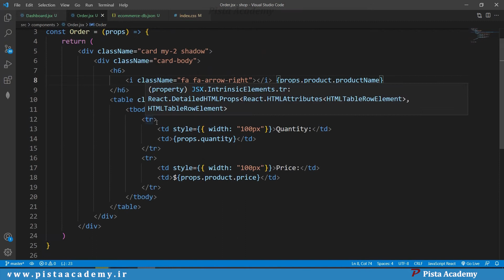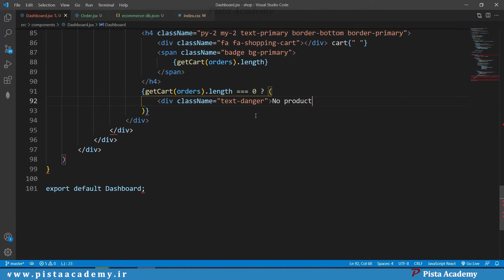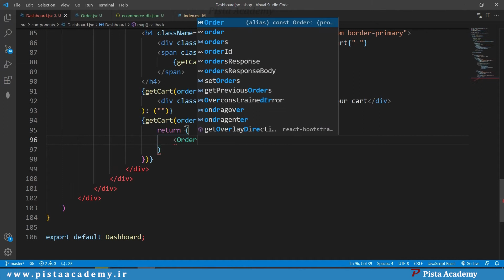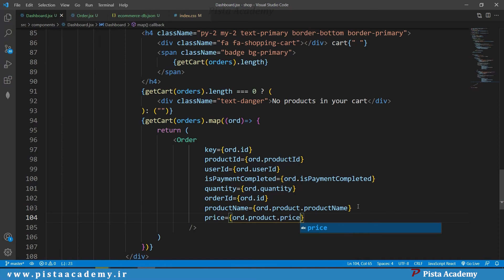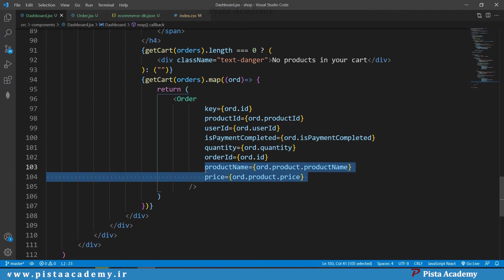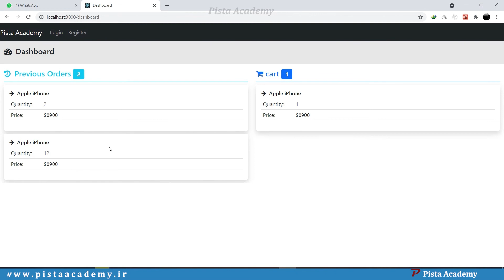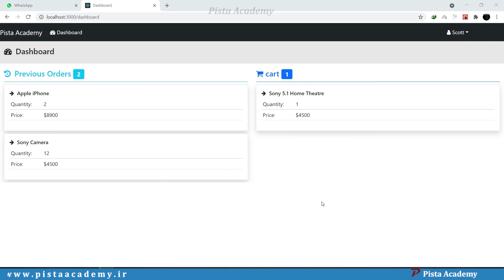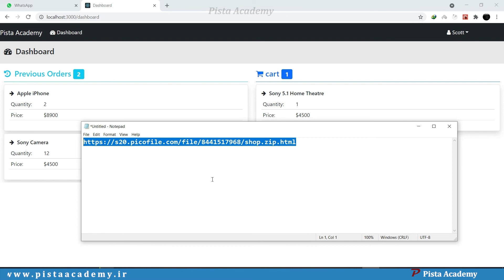کاربرد ریکت هوک در پروژه فروشگاهی - جلسه شانزدهم